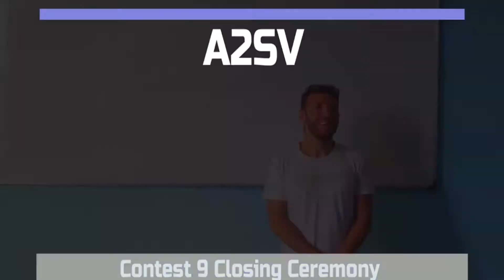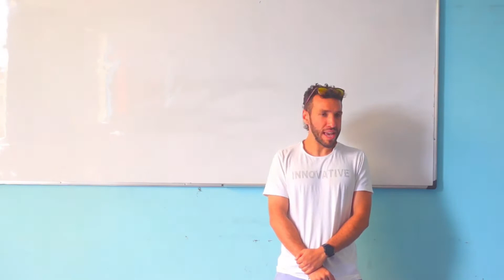Contest 9 Closing Ceremony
3 A2SV team members aced Codeforces questions in a contest.